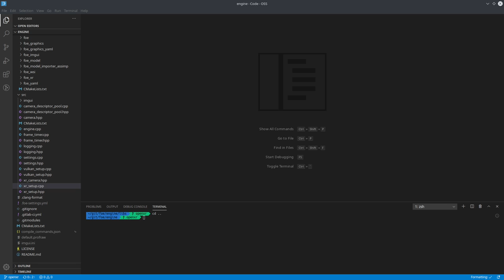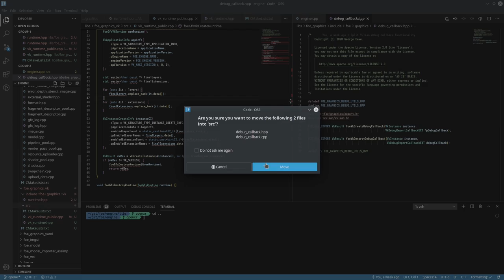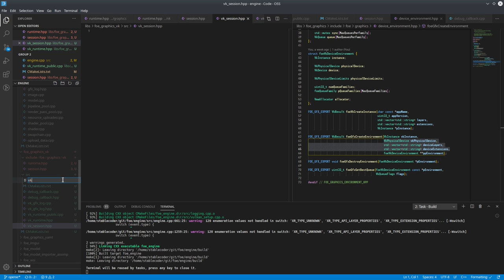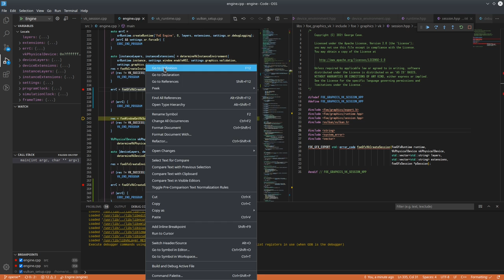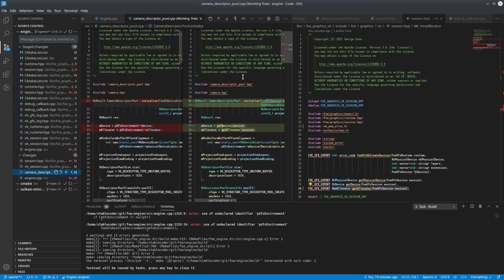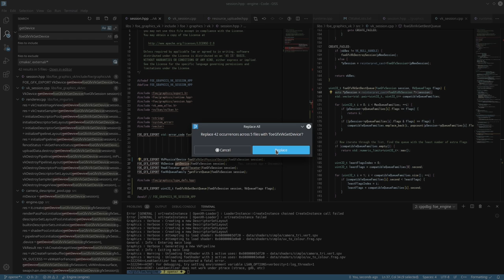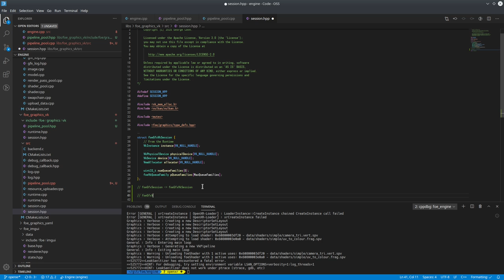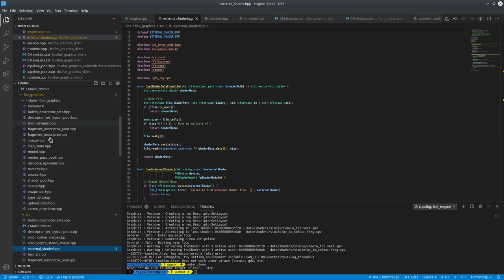042 - Breaking up the Main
The 'main' function of the application has grown a fair bit recently, and it is very likely to continue to do so for the foreseeable future.

Rather, to prevent this from becoming an unmanageable mess too soon, the idea here is to break it up into some functions and separate files at this early stage, to be more conducive towards future work being slightly better scoped into files for different aspects of the main runtime application.

2021/01/09